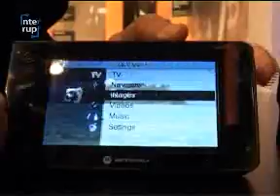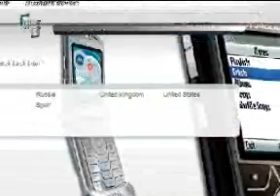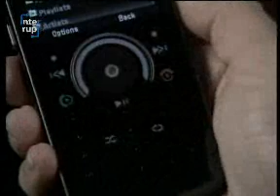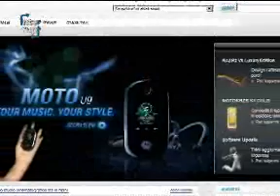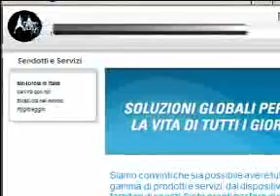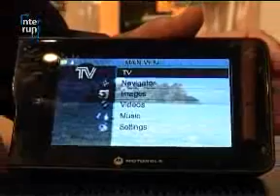Tecnologie Multimediali per MOTOROLA